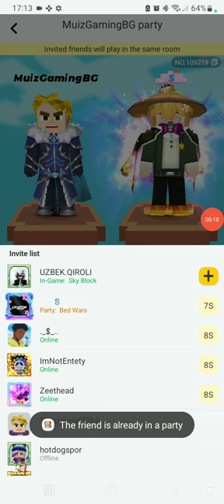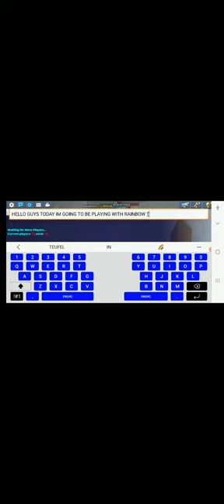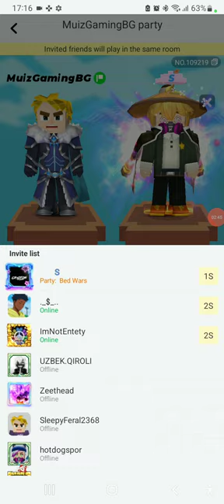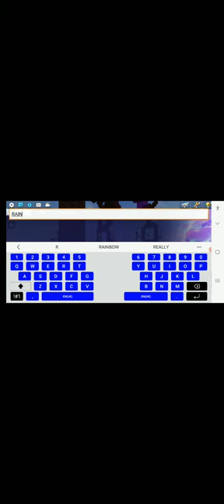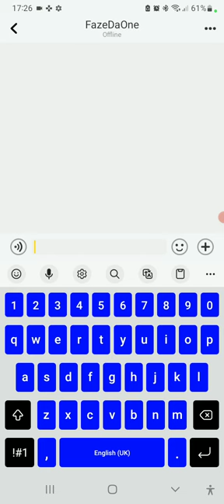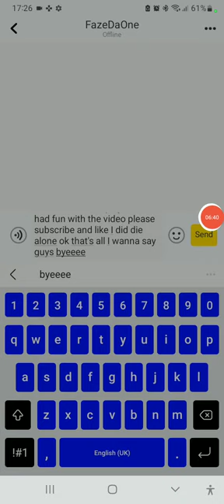PLAYING WITH RAINBOW TEUFEL IN (Blockman Go) BedWars FUNNY MOMENTS